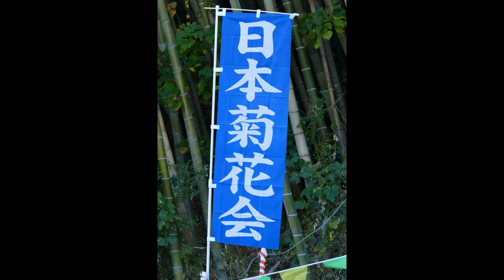マイ スライドショー 第32回 日本菊花全国大会（国華園）特作花壇の部（２０１５年１１月５日）